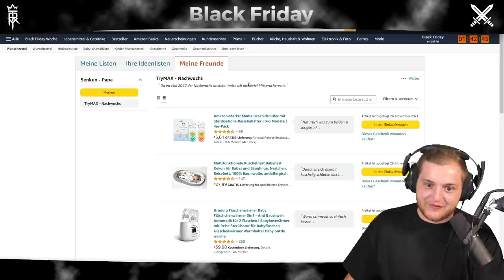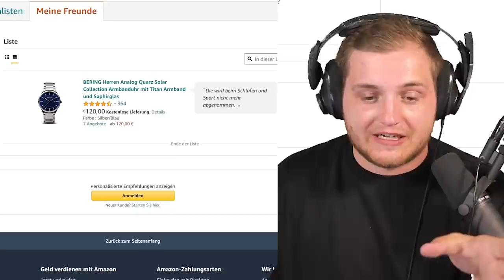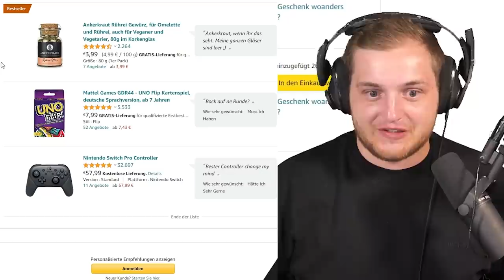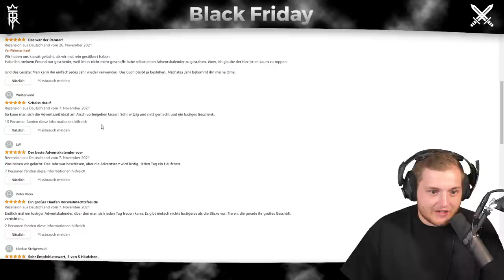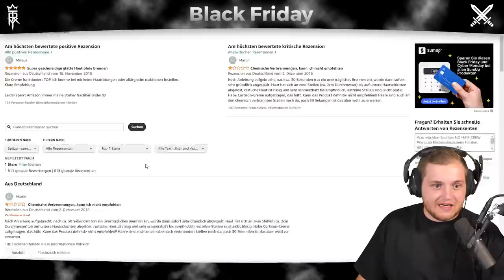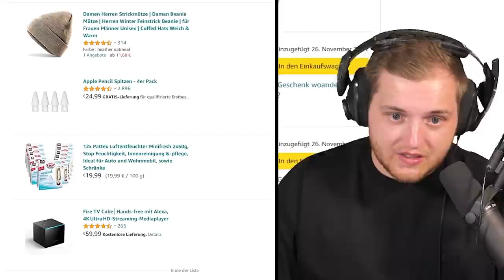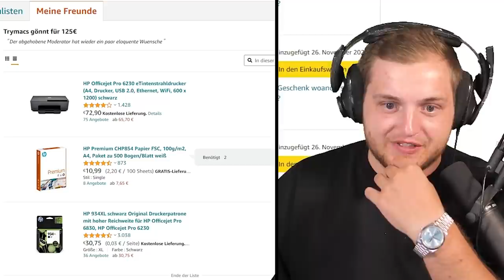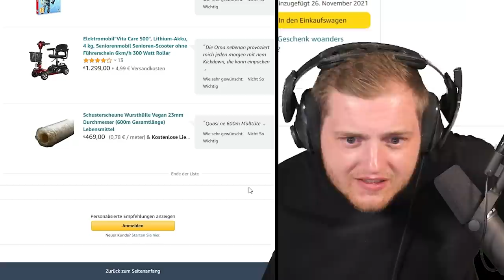Ich KAUFE meinen MODS alles was sie wollen! (BLACK FRIDAY EDITION)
Heute kaufe ich mal wieder meinen Mods alles was sie sich wünschen!

Viel Spaß!

• Twitch (Livestream fast täglich ab 18/19 Uhr!)